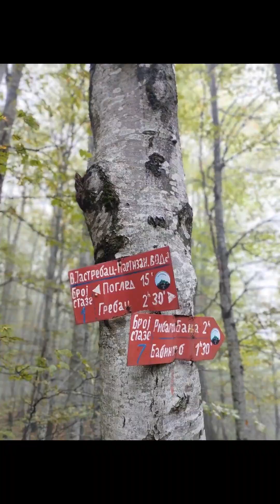Uspon na najšumovitiju planinu na Balkanu-Jastrebac